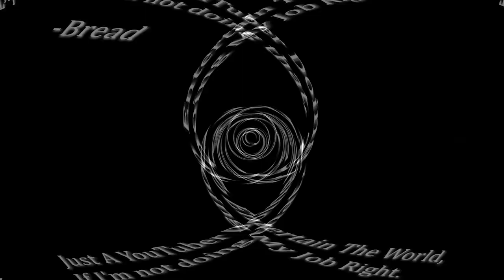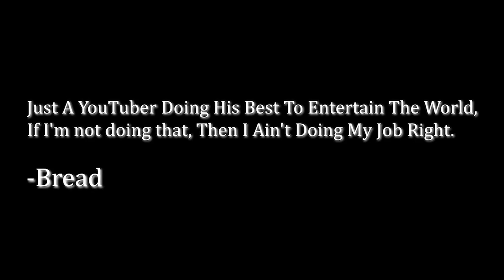The BEST ONE PIECE AMV That You FORGOT ABOUT... (OMFG!) | One Piece - Believer REACTION!!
⚫ ALL UNCUT REACTIONS!!!
FOLLOW ME IF U WANT :)